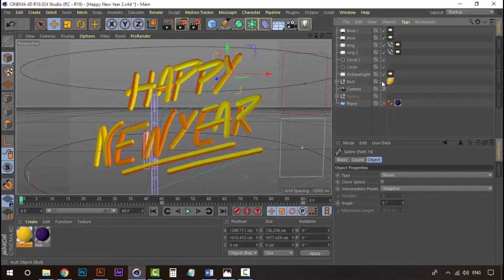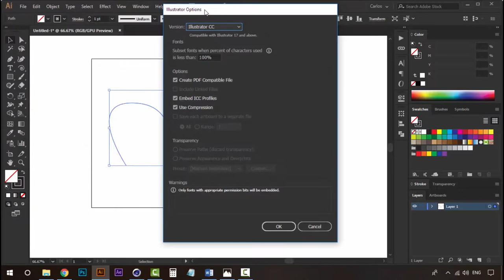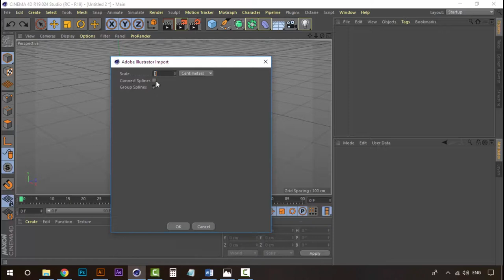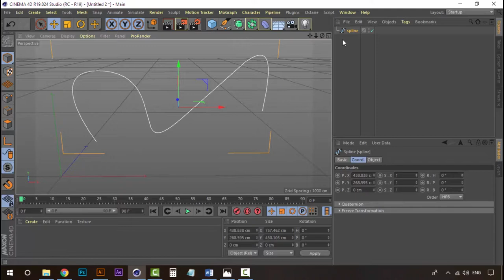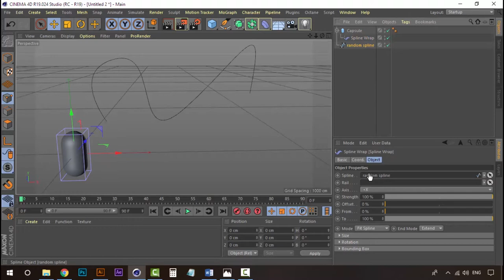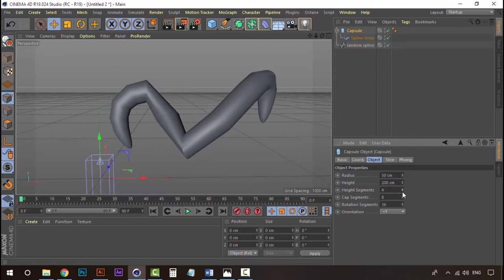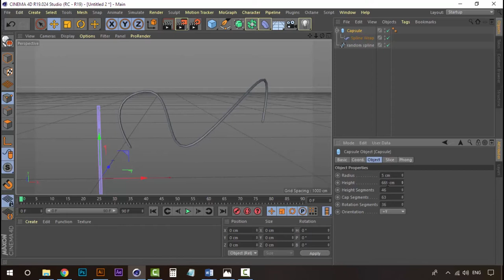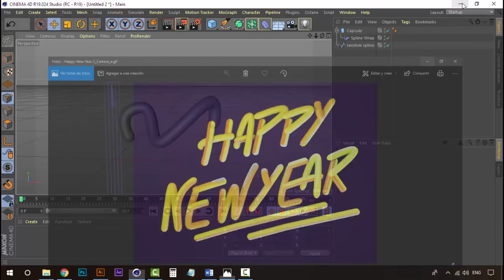02/08 Introducción a las splines y el 3D — Animación: Crea un texto neón_ESP